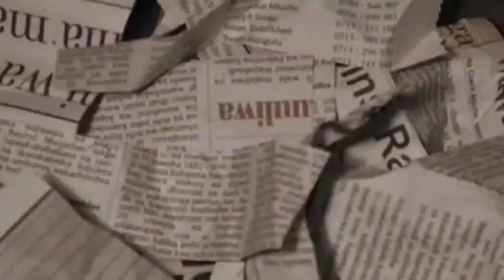MGAHAWA EPISODE TEN PROMO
Don't miss.It's good one,Omar is joined by former home affairs minister,Lau Masha and POlitical commentator, Jenerali Ulimwengu to talk about the state of Tanzania.at 8.30pm Monday 11th July on EATV.